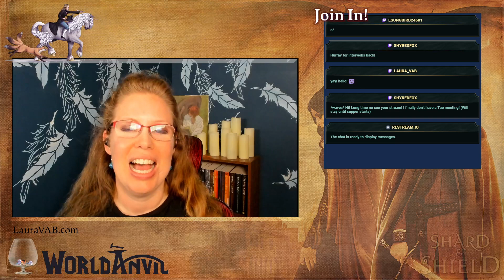Let's talk about PROMPTS with Janeen Ippolito! Using them for creating and marketing.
Writing prompts can spark your creativity, and they can also be used for marketing and reader engagement! Join author, editor, and publisher Janeen Ippolito to talk about quirky writing prompts.